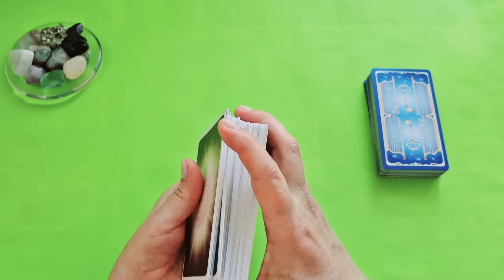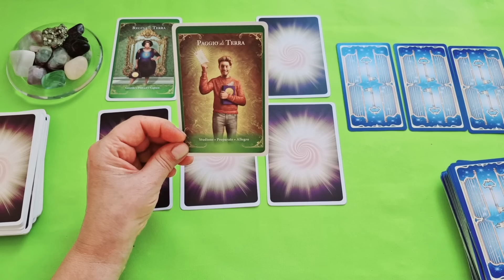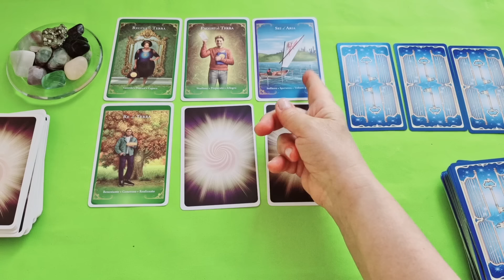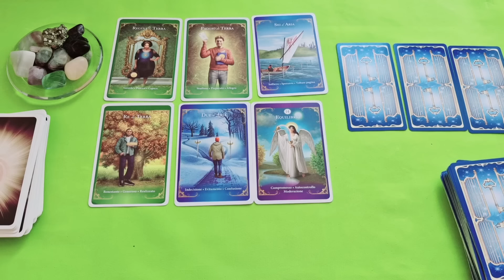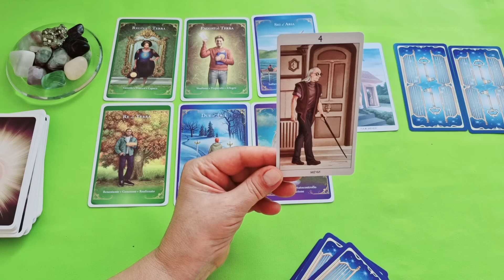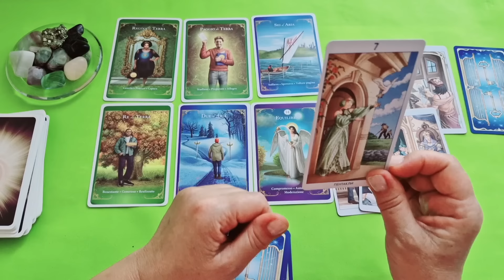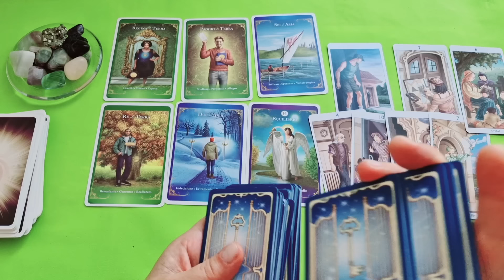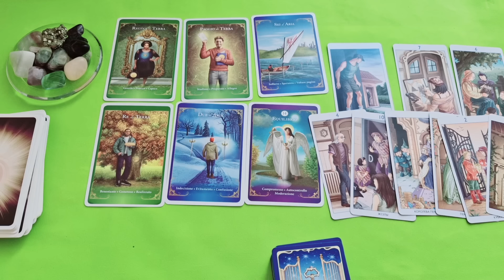ОВЕН♈️АВГУСТ 2024 - СОБЫТИЯ НА ПОРОГЕ🔴ТРИ ГЛАВНЫХ СОБЫТИЯ🍀Tarò Ispirazione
Таро Расклад «АВГУСТ 2024 ГОДА — СОБЫТИЯ НА ПОРОГЕ. ТРИ ГЛАВНЫХ СОБЫТИЯ»

Мы выполним наш расклад на двух колодах карт: Таро Ангелов и колода метафорических карт «78 Дверей», изображения которых подаются с позиции позитивной психологии.
Давайте будем добрее к самими себе и к собственной душе. Жизнь не бывает полностью предсказуема.

 И мы рассмотрим такие позиции:

- Что придёт?
- Что уйдёт?
- Что будет продолжаться?
- Чем не обольщаться?
- На что соглашаться?
- Чего опасаться?
- Три главных события месяца

Приглашаю вас на свой сайт, где вы найдёте для себя что-нибудь интересное и сможете прочитать мои статьи на разные темы — прогнозы и гороскопы, статьи о психологии

«Я знаю, что выберусь отсюда, даже если это займёт одну ночь или сто дней. Эта игра никогда не была весёлой — а я всегда проигравший..:

Планетарный гороскоп для всех знаков зодиака на моём сайте:
— Гороскоп «СОБЫТИЯ ДО КОНЦА 2024 ГОДА»:

— «ПОЗДО СОЖАЛЕТЬ... ПРИХОДИТСЯ ДЕЛАТЬ ВЫБОР» транзит Лилит или Черной Луны в Весах — период до марта 2025?

Евгения.